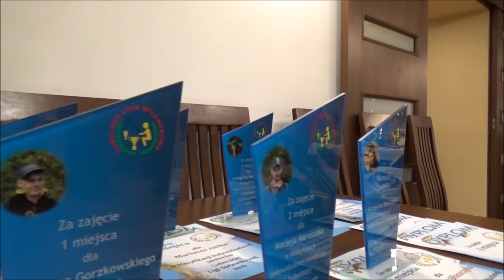Uroczyste Zakończenie GPZKiK Sezonu 2016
Uroczyste Zakończenie GPZKiK Sezonu 2016. Jako, że współpraca wędkarska zawarta jest w naszej nazwie połączyliśmy zakończenia i Lubelska Liga Spławikowa świętuje zakończenie razem z nami co jest dla nas wielkim zaszczytem.